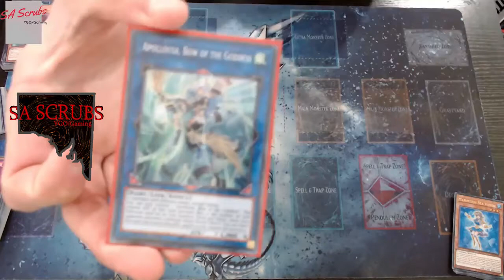SA Scrubs Win a Mat! Round 1 Klay v Michael!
Round 1 of our Win A Mat Invitational!
This match was only a best of one!